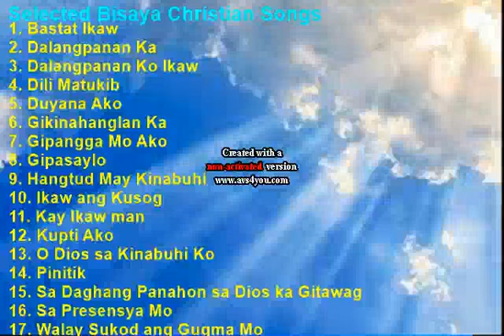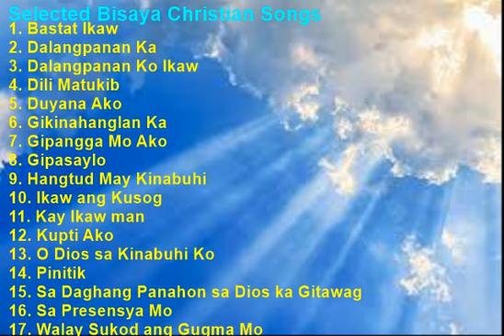Mga Pinili nga mga Bisaya Christian Song / My Cover bisaya christian song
Mga maanindut nga mga Bisaya Christian Song / My Cover bisaya christian song
1. Bastat Ikaw
2. Dalangpanan Ka
3. Dalangpanan Ko Ikaw
4. Dili Matukib
5. Duyana Ako
6. Gikinahanglan Ka
7. Gipangga Mo Ako
8. Gipasaylo
9. Hangtud May Kinabuhi
10. Ikaw Ang Kusog
11. Kay Ikaw Man
12. Kupti Ako
13. O Dios Sa Kinabuhi Ko
14. Pinitik
15. Sa Daghang Panahon Sa Dios Ka Gitawag
16. Sa Presensya Mo
17. Walay Sukod Ang Gugma Mo